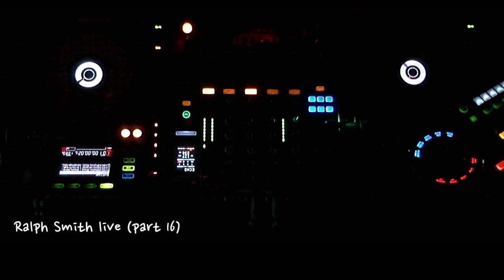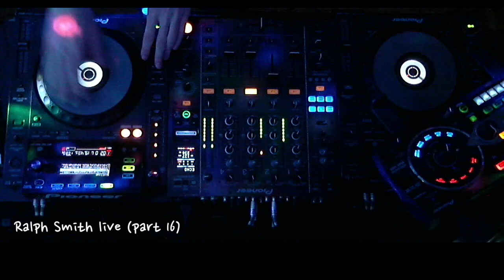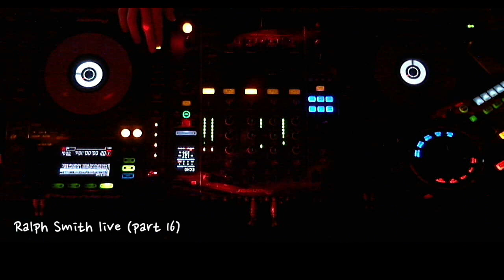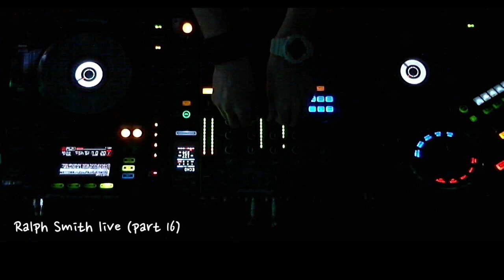Ralph Smith Club-House live (part 16)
Track-list:
1) Chanel -- Dance (Carl Ryden House Vocal Club Mix)
2) Carlos Fauvrelle - 1999 (Ivan Pica Remix)
3) Sergio Ramos & Dave Kurtis - With Or Without You (Dave Kurtis Remix)
4) Gallo, Alaia - Honey Honey (Original Mix)
5) Erick E, Stefano Noferini - Big Bud Is Rocking